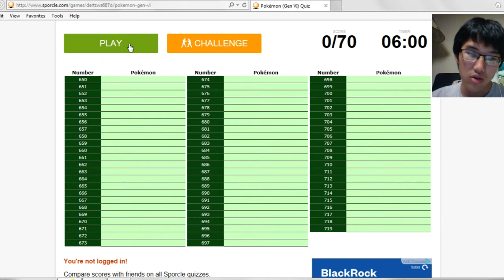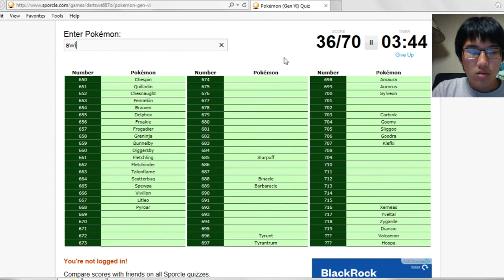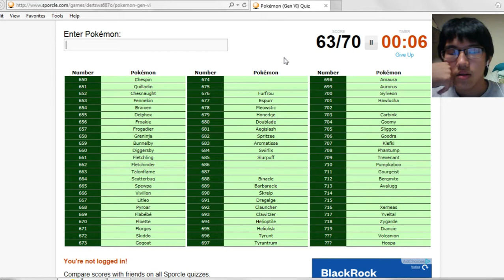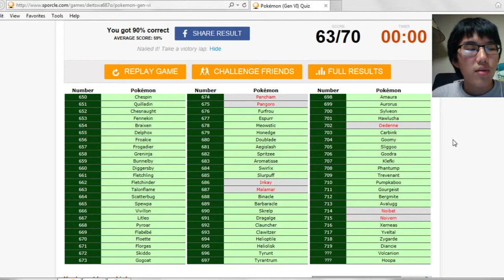Gen VI Pokemon Quiz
Trying my Pokemans knowledge at naming all of the generation 6 pokemon